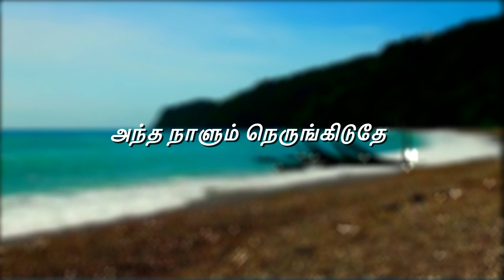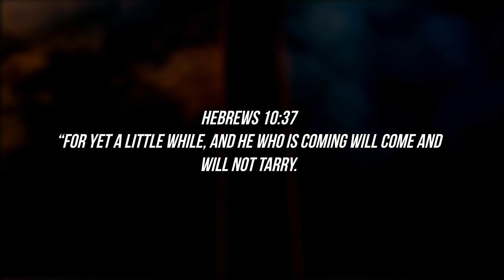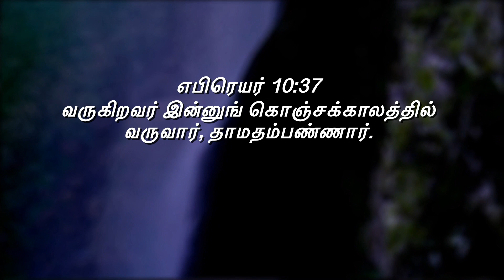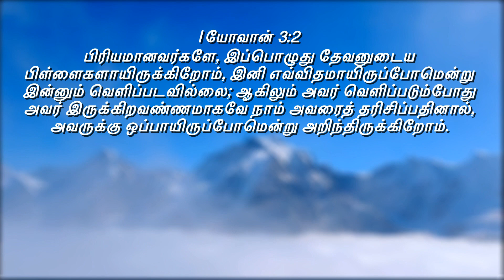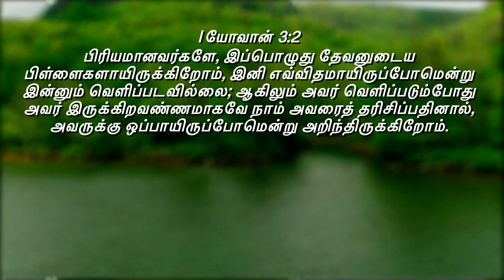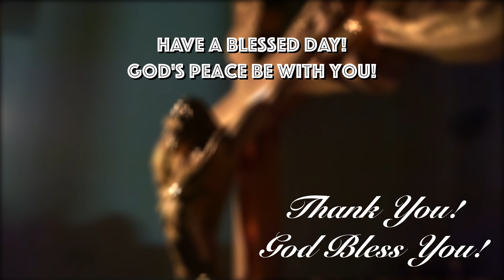வருகிறவர் இன்னுங் கொஞ்சக்காலத்தில் வருவார்